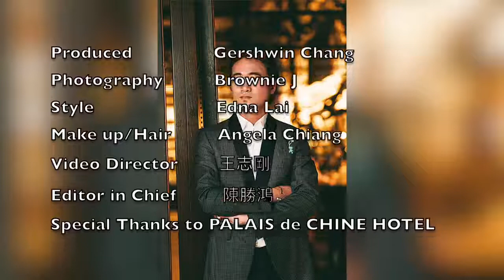Prestige Taiwan 六月號封面人物 | 何伸雅懷？ 林曉同「年紀活得愈大，我越想保有一顆赤子之心。」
身為珠寶設計師的他，既時尚優雅，卻也稍微浪漫與叛逆；珠寶工藝是具體而微的藝術，把大千世界放到方寸之間，除了帶有美感風格，也必須帶有文化底蘊，才能脫於流俗，從精品而成藝術，這是從生活中的體悟，文化中的提煉。
▍ Add Prestige to Your Life ▍
請至粉絲團，敲小編訂閱最新一期的Prestige Taiwan吧！